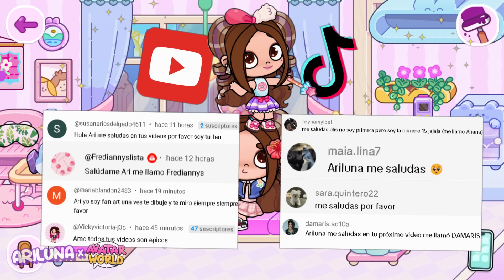🚫 ¡Bloqueado! 😮 Decisión Final en el Nuevo Multijugador EP 90 | Avatar World ARILUNA